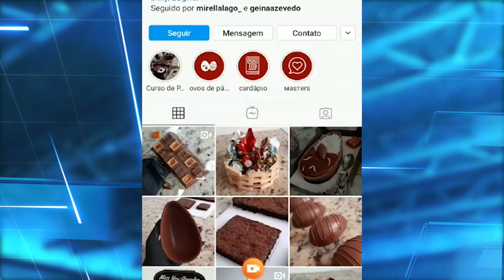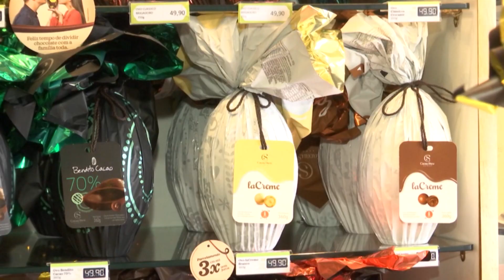[Edição090420]Empresários se reinventam para manter vendas de Páscoa em meio à pandemia